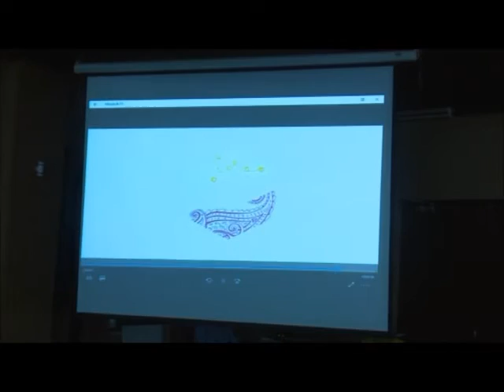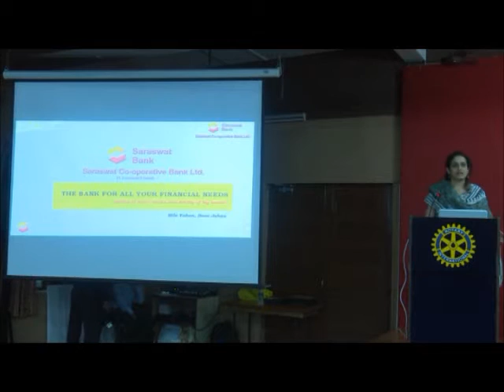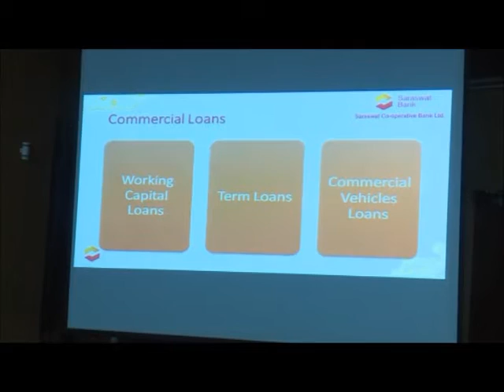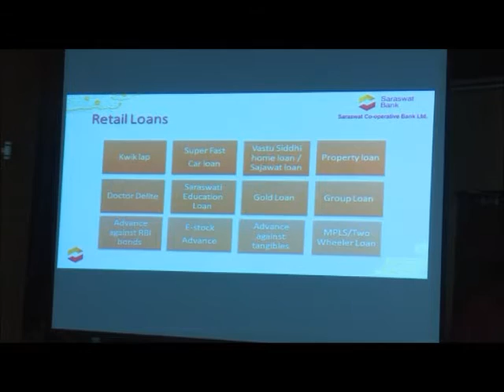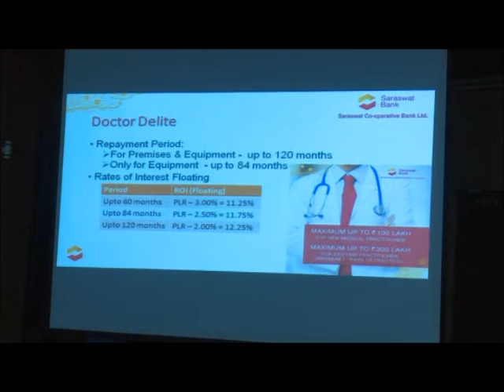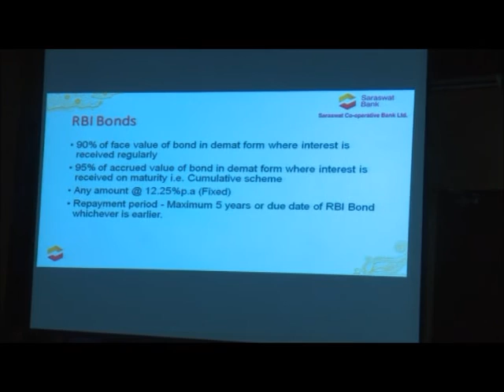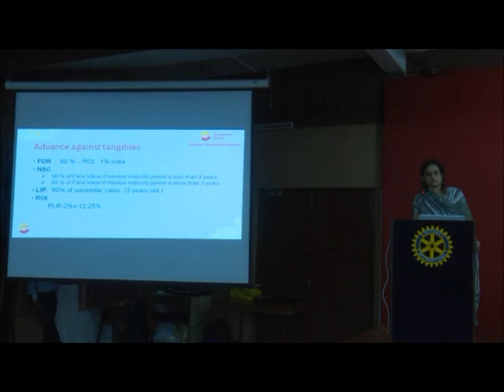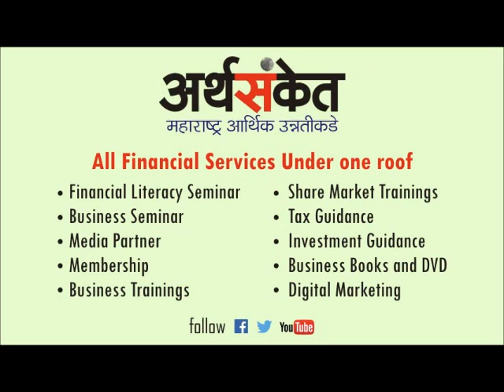ARTHSANKET / Sarswat Bank Advances